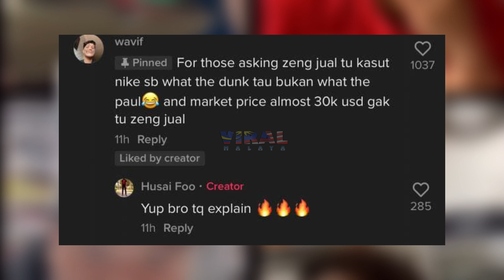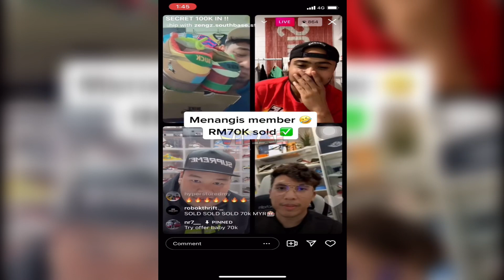BRADER NI SELAMBA BELI KASUT HARGA RM70RIBU, TENGOK REAKSI SELLER NI...